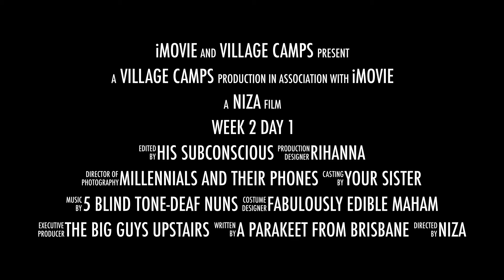Village Camps Singapore 2017 . Moving and Grooving, Week 2 Day 1